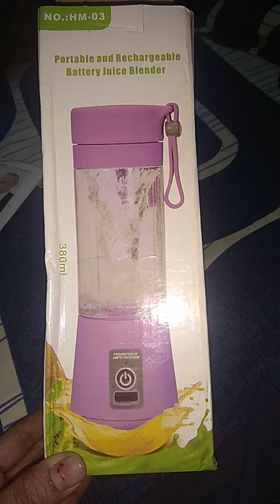review portable blender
fully charged..charging mode
single working time
using 12 13 tumes